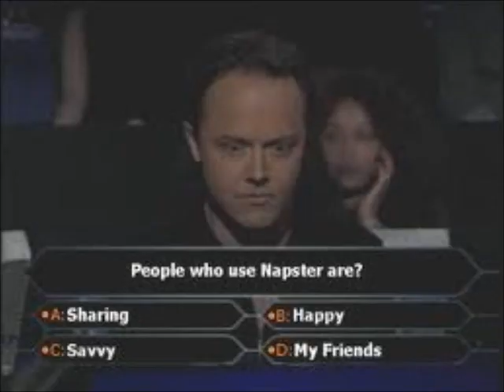Shes your girlfriend not your wife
Ugh... why?